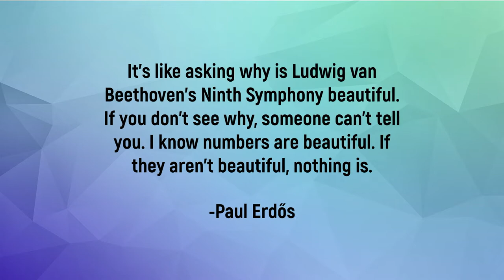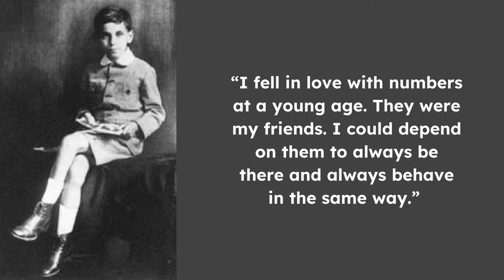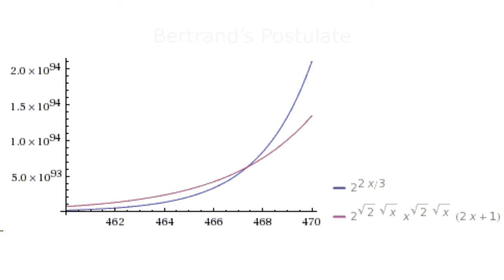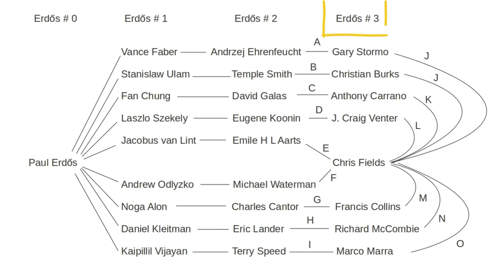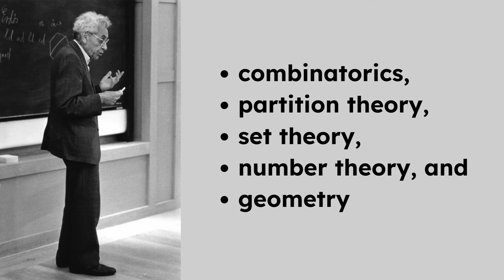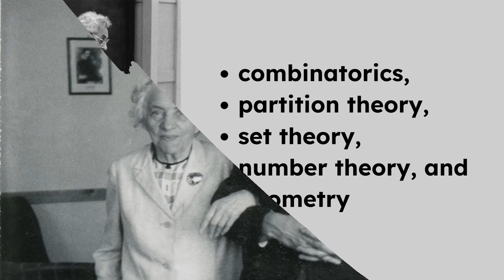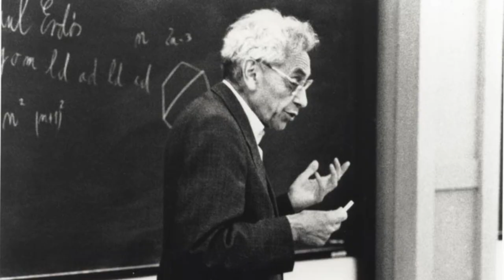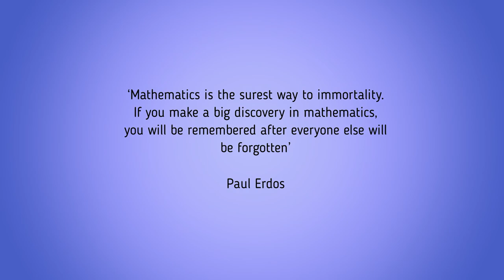The Math Genius Who Changed The World of Numbers Forever | Paul Erdős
Dive into the extraordinary life of Paul Erdős, the math genius who changed the world of numbers forever. Known for his nomadic lifestyle and relentless dedication, Erdős wrote over 1,500 papers, collaborating with more than 500 mathematicians worldwide. Discover his groundbreaking contributions to Ramsey Theory, prime numbers, and combinatorics. Learn about his unique personality, profound impact, and the legacy he left behind. Join us on this captivating journey through the life of a true mathematical legend!